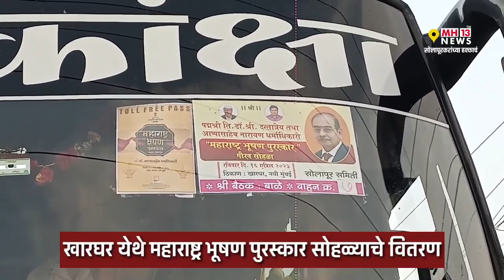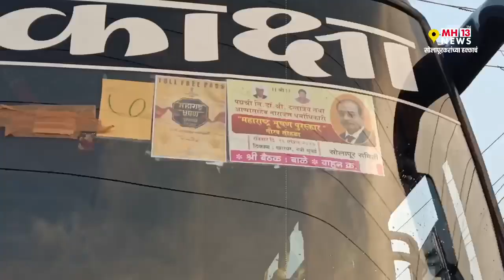Live | निनादला जय जय रघुवीर समर्थ 'जयघोष' ...